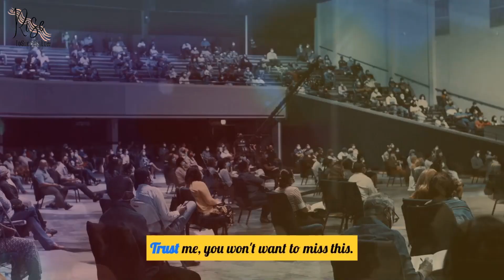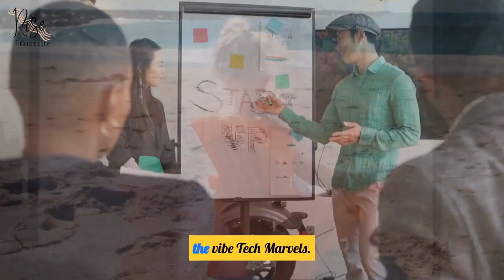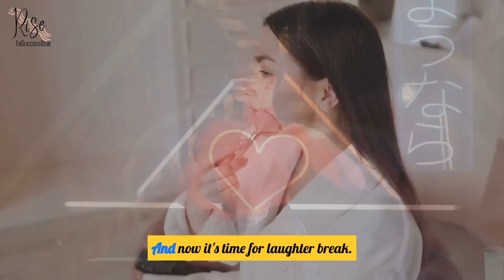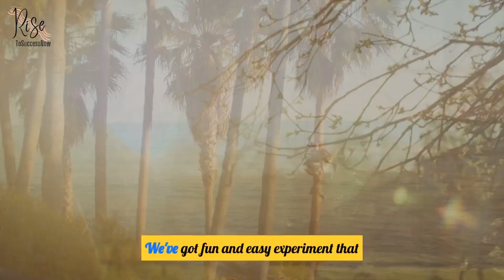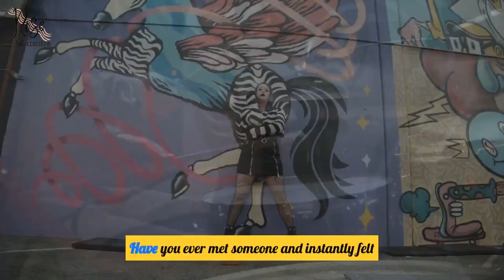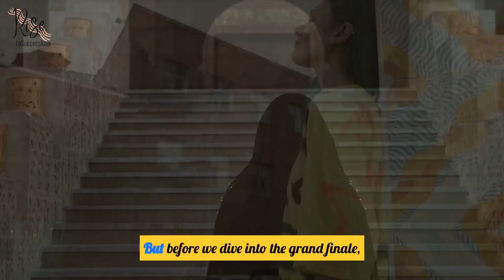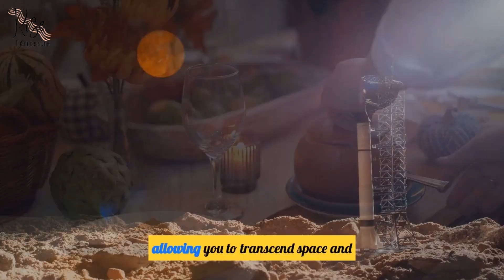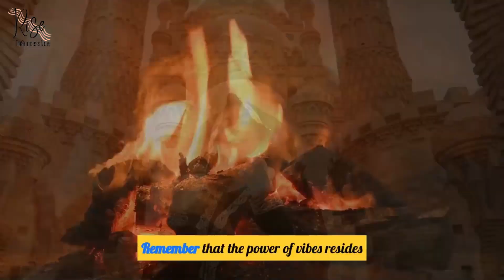The Secret to Happiness is VIBRATIONS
Are you ready to experience a profound transformation in your life? In this video, we delve deep into the No. 1 Vibration, unlocking its secrets to achieve unprecedented success and everlasting happiness. Join us on this journey of self-discovery and personal growth.
Discover the key to a life filled with abundance, joy, and fulfillment. Our video explores the incredible potential of the No. 1 Vibration, showing you how to harness it for lasting success and happiness. Prepare to embark on a life-changing adventure!

🌟 Ready to unlock the secrets of success and happiness? Join us on a transformative journey as we explore the incredible power of the No. 1 Vibration. Discover the key to a life filled with abundance, joy, and fulfillment. Don't miss out!

Welcome to RiseToSuccessNow, your go-to destination for personal growth and self-improvement. Our mission is to empower and inspire you on your journey to becoming the best version of yourself. Here, you'll find a treasure trove of motivational videos, practical tips, and insightful guidance on topics like mindset mastery, goal setting, confidence building, and much more.

Join us as we explore the keys to success, happiness, and fulfillment. Whether you're striving for career advancement, personal development, or simply looking for inspiration to live your life to the fullest, our content is tailored to help you achieve your goals and unlock your true potential.

Together, let's embark on a transformational journey towards a more empowered, confident, and fulfilled you. Get ready to Inspire Your Growth!"

Feel free to customize this description to better match your channel's unique style and goals. It's important to communicate your channel's mission and what viewers can expect to find when they visit your channel.